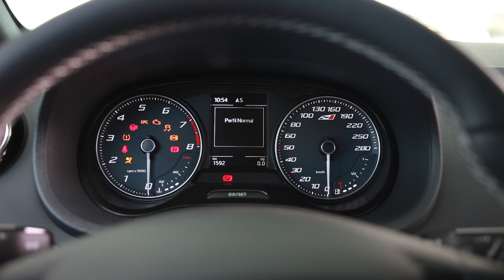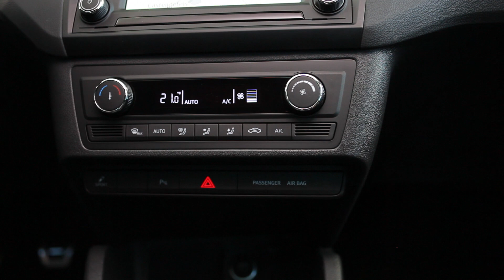2015 Seat Ibiza Cupra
סיאט איביזה קופרה (דגם 2015)